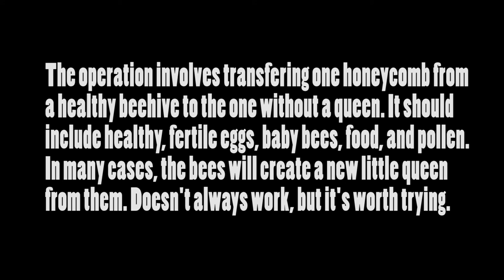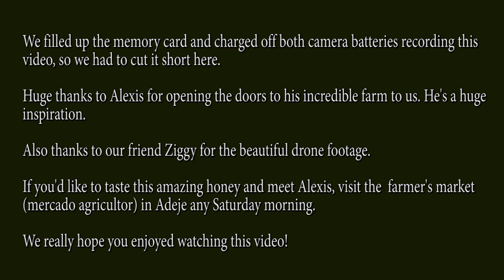Organic Tropical Fruit and Bee Farm in Tenerife - Up Close Magic of Bees!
Our dream to visit an organic fruit farm has finally come true! I also adore honey but have known nothing about bees or beekeeping until now. After seeing how intelligent they are, a true nature's miracle, I now appreciate every single spoonful of honey in a completely different way. If you're into organic fruit farming and beekeeping, you're going to love this video.

You can meet Alexis and find his wonderful raw honey brand called Mentetierra13 every Saturday in the farmer's market in a town called Adeje, here in Tenerife.

Simply yours,
Vita xx